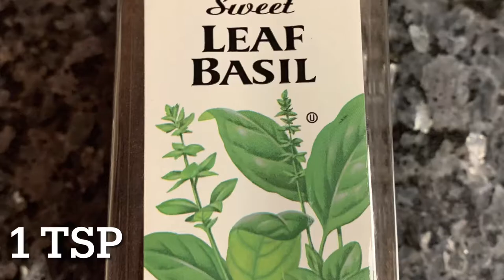HOW TO MAKE MARINARA SAUCE - Stanley Tucci Recipe from Searching for Italy - Simple and Easy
Ingredients
• 30 Ripe Plum Tomatoes (Stanley used canned tomatoes, but I like to use fresh)
• 1/2 Minced Small Onion
• 1 tsp Minced Garlic
• 1 tsp Oregano
• 1 tsp Basil
• 2 tbsp Parsley
• 1/2 tsp salt
• 1 tbsp olive oil
• 1 can Tomato Paste (6oz)